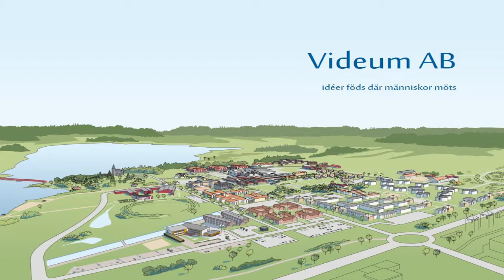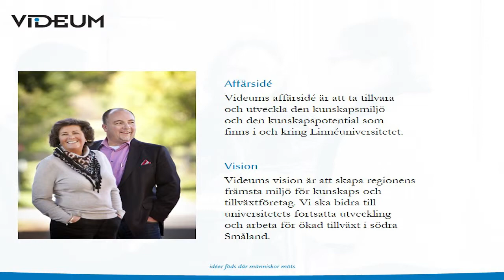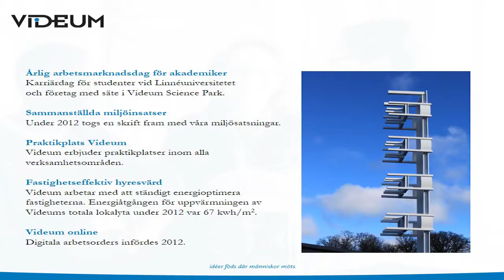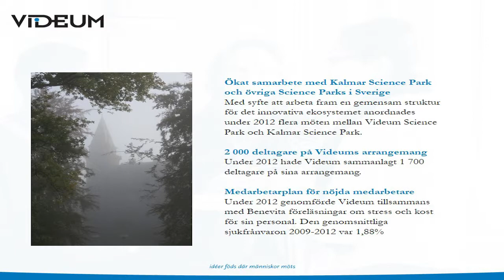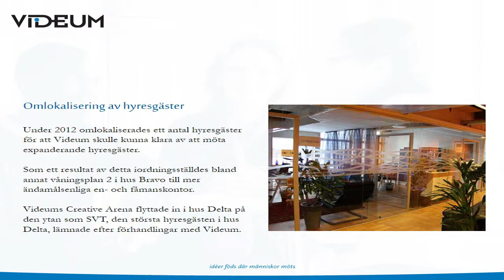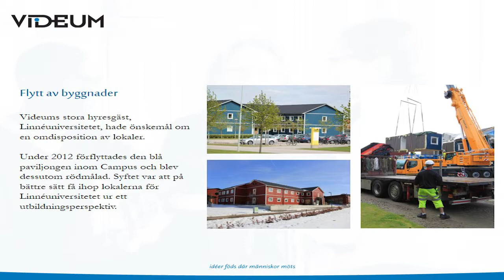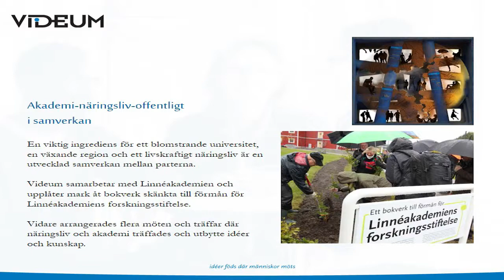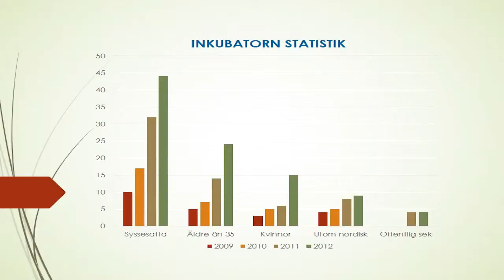ÖKV Play: Årsstämma med Växjös kommunala bolag 2013: Videum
Den 21 april 2013 var det årsstämmor med Växjö Kommunföretag AB. De kommunala bolagen Växjöhem, Vidingehem, Videum, VEAB, Hyresbostäder och VöFAB, samt moderföretaget VKAB, presenterade det gångna året under en kvart vardera. För alla som inte hade möjlighet att närvara kan man här se alla företagens presentationer.